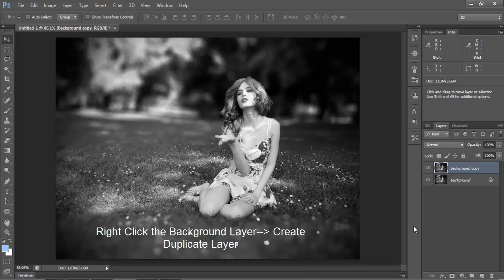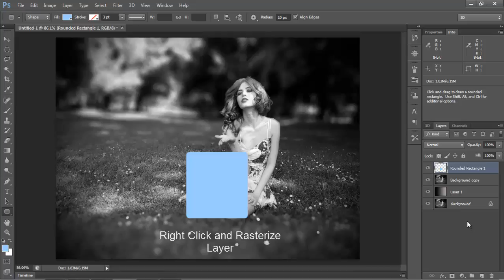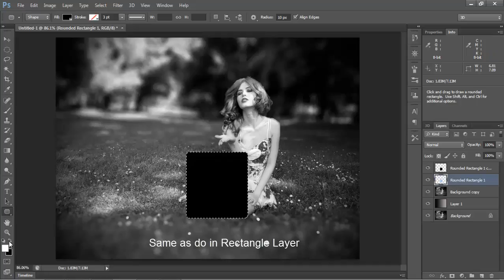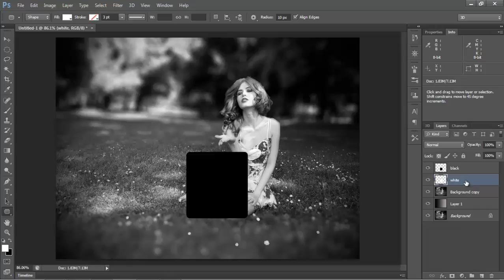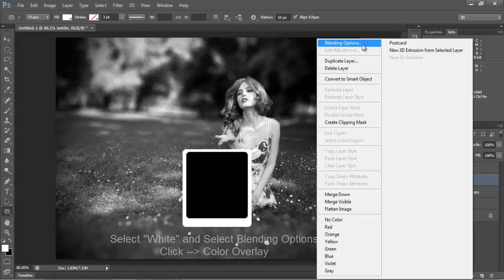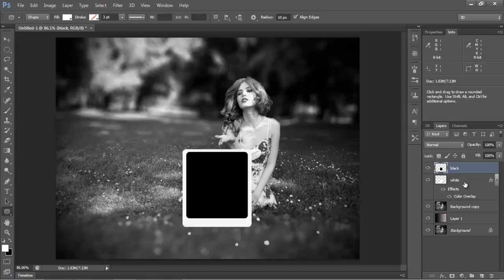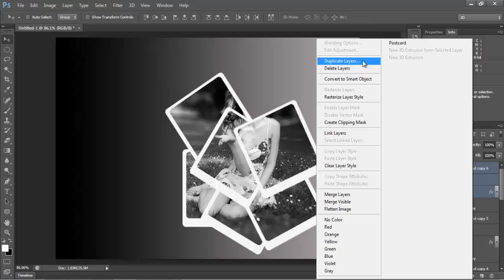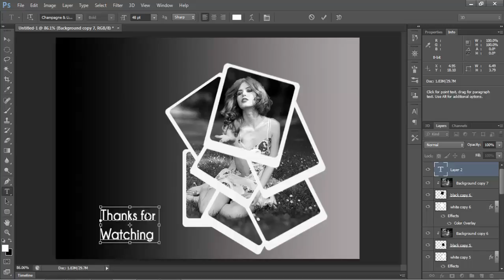Photoshop Collage Create | Photoshop Tamilan | Photoshop Collage Effect |Photoshop Tutorial_HD-Tamil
Let us Learn How to create beautiful Collage Effect in Photosop CS6. This tutorial is suitable for beginning levels.

How to Use Type of Layers in Photoshop CS6 Tamil Tutorial"